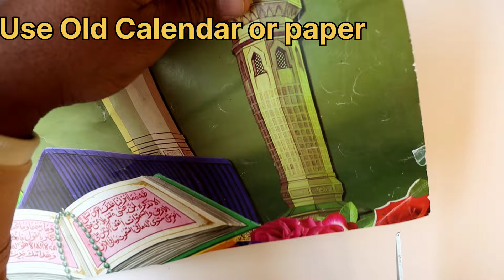3 Easy Homemade Cricket Kits for adult | wicket, ball, bat kaise banaen | how to make cricket kits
how to make cricket bat at home
how to make cricket ball at home
how to make cricket wicket at home
how to make cricket pads at home
cricket bat kaise banaen
cricket ball kaise banaen
cricket wicket kaise banaen
cricket pads kaise banaen
how to make cricket bat
paper ball
how to make ball
how to make cricket ball
how to make ball at home
homemade ball
homemade cricket kit
how to make a ball
how to make paper ball
how to make bat at home
how to make wickets at home
how to make stumps at home
how to make bat
how to make cricket kit
homemade bat
ball kaise banate hain
how to make a cricket bat
how to make cricket stumps at home
homemade cricket ball
ghar per ball kaise banaen
how to make a cricket ball
homemade cricket bat
how to make cricket kit at home
ball kaise banaen
cardboard crafts
cricket bat making
ghar per baith kaise banaen
drawing
how to make a ball at home
how to make cricket helmet
how to make a paper ball
how to make homemade ball
bat kaise banate hain
how to make a bat
bat making
bat kaise banaen
paper cricket bat
cricket ball making
cardboard bat
bol kaise banaen
how to make leather ball at home
how to make wicket
ball banane ka tarika
homemade wicket
how to make homemade bat
cricket bat making at home
how to make cricket stump
ball making